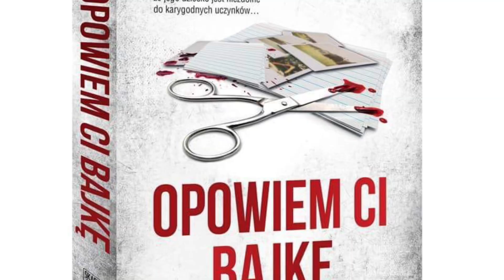Opowiem ci bajkę - Małgorzata Rogala